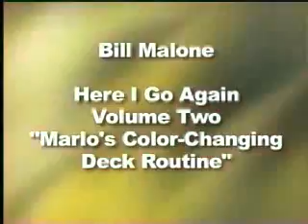Color Changing Deck DVD WGM